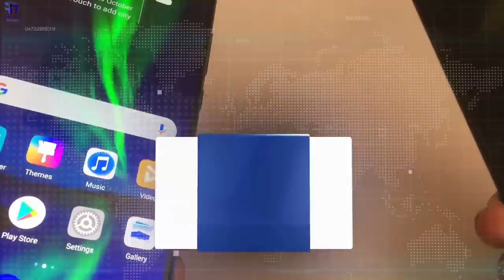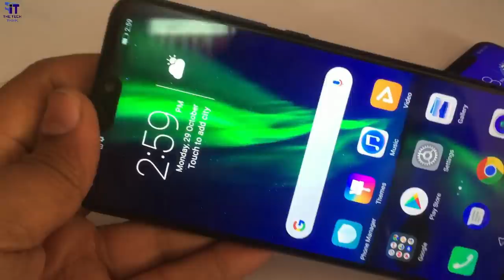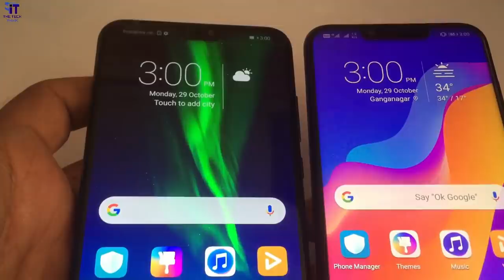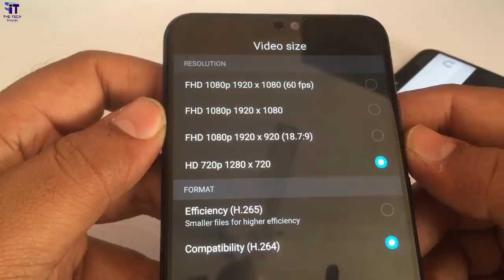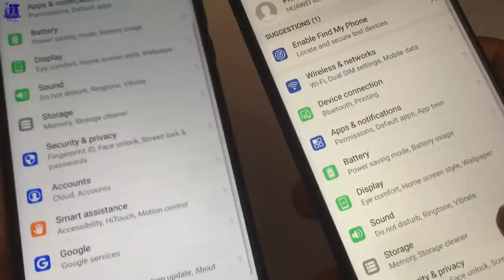Honor 8x vs Honor Play | Comparison of Honor Play and Honor 8x Included Camera Samples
HONOR launched 2 new smartphones in 15000 to 20000 segment, Honor Play and Honor 8x. Honor play is a gaming smartphone and has flagship range kirin 970 processor and Honor 8x is budget range smartphone that powered by Kirin 710. In this video comparison of Honor 8x and Honor play. We compare Honor play and Honor 8x in some categories, thats are design, display, camera, performance and price. After this video you can make a good decision that which smartphone should buy Honor 8x or Honor Play.We also share some camera samples Honor 8x vs Honor Play. In this video also camera compare of honor play and honor 8x. Honor 8x has Glass design body and Honor Play has metal body. Honor 8X price 14999 and Honor Play price 17999. Both phones has GPU turbo feature. Both smartphhones are avaiable at amazon and honor store.

Buying Link :
Honor Play
Huawei Y9
Huawei P20 Lite
Honor 8x
Realme U1
Redmi 6 Pro